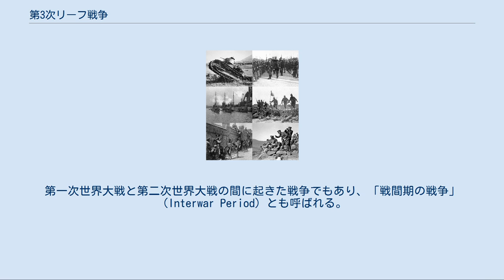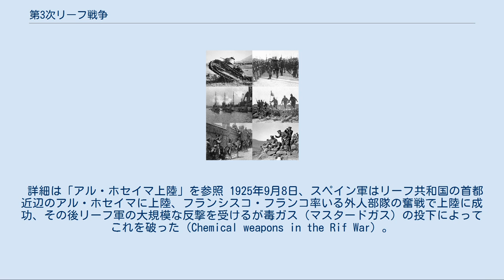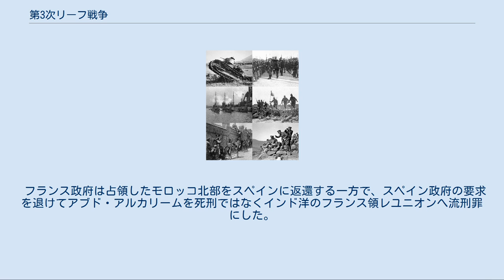第3次リーフ戦争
スペイン・モロッコ戦争
スペイン・モロッコ関係
第3次リーフ戦争（3rd Rif War、Rif War of 1920）はスペイン・モロッコ戦争と呼ばれる一連の紛争の一つで、スペイン王国とリーフ地方ベルベル人（リーフ族が多数）の部族国家リーフ共和国の間で行われた戦争。
 三度に亘るリーフ地方ベルベル人（リーフ族が多数）の反乱の中で最も規模が大きい為、単にリーフ戦争と呼ぶ場合には同戦争を指す事も多い。
第一次世界大戦と第二次世界大戦の間に起きた戦争でもあり、「戦間期の戦争」（Interwar Period）とも呼ばれる。
 初めは小規模な部族勢力に対する攻撃であったが長期戦化し、多数の兵力や戦車・航空機など新鋭兵器の投入に加え、毒ガス攻撃まで行われての大規模戦争に発展した。
戦争の前半部はリーフ側が勇戦を続けていたが、フランスの参戦を招いて敗れた。
 シモン・ボリーバルの反乱、米西戦争での敗北など立て続けに植民地を失い、国内経済も衰退していたスペインは、植民地戦争の一つの終結点であるアフリカ分割でもスペイン領サハラ（西サハラ）・スペイン領モロッコ（モロッコ北部）・スペイン領ギニア（赤道ギニア）しか得られなかった。
その中で比較的有望であったのがモロッコであり、北アフリカで最も欧州大陸部に近い同地はドイツ・フランスが領有を争う中（第一次モロッコ事件、第二次モロッコ事件）、スペインもまたリーフ地方ベルベル人が居住するモロッコ北部にたびたび軍事干渉を繰り返していた（スペイン・モロッコ戦争、第1次リーフ戦争、第2次リーフ戦争）。
 モロッコを切り取ろうとする争いはアフリカ分割の過程で、フランスとアラウィー朝モロッコ間で交わされたフェス条約によりフランスが大部分を獲得する一方、仏西条約にて北部沿岸部の実効支配に成功したスペインへ与えられた。
このスペイン領モロッコと名づけられた植民地は、行政上はモロッコのスルタンから委任された形をとっていたが、実際にはスペイン人総督が支配を行った。
 以前からベルベル人はしばしばスペイン・フランスに反旗を翻して来たが、部族制度が強く残るベルベル人達は団結できずに各個撃破されるのが常だった。
しかしスペイン領モロッコでは第2次リーフ戦争でスペイン軍に大苦戦を強いたリーフ地方ベルベル人が台頭し始めていた。
彼らに脅威を感じたスペイン政府はスペイン領モロッコの安定化の為に軍の派遣を決定、マヌエル・シルベストロ将軍率いる2万名近い軍勢を派遣した。
対するリーフ地方ベルベル人はかつて植民地政府で行政官を務め、後に反スペインに転じた族長アブド・アルカリームの元で3000人の民兵を組織して迎え撃つ事になった。
 モロッコに駐留するスペイン軍は本国民の兵士と、現地召集の傭兵部隊（アスカリ）からなった。
本国人からなるスペイン兵部隊は機関銃や大砲など近代的装備を持ちつつも士気･錬度共に劣悪で、士官･将校の質も有能とは言い難かった。
スペイン・アフリカ軍と呼ばれる精鋭部隊も存在しており、1911年以降からこの部隊はベルベル人兵士を動員するようになっている。
また戦争の後半からスペイン軍はフランス外人部隊を参考にしたスペイン外人部隊を組織して前線に派遣した。
彼らの半数近くは軍に参加しなかったスペイン人や南米の移民2世などからなったが、やはり4分の1は外国人から構成された。
外人部隊はホセ・ミリャン・アストライによって組織され、フランシスコ・フランコにより指揮が行われた。
 リーフ軍は3000名前後の民兵隊から組織された。
彼らは狩猟を行うベルベル人伝統の高い射撃能力に加え、勇猛で知られた士気の高さを併せ持っていた。
更に彼らを率いたアブド・アルカリームは第一次世界大戦の戦術を学習した優れた指揮官でもあり、優れた戦いぶりを示した。
戦いが部族側有利に傾くにつれ軍への志願者が増えていき、スペイン軍側は最終的には8万人を越していたと主張している。
 スペイン軍は初め、既に確保された地域から東を征服しようと試みたが、これは1920年にリーフ軍の抵抗で頓挫している。
 続く1921年7月から8月のアンワールの戦いでは、マヌエル・シルベストロ、フェリペ・ナバーロ及びガブリエル・モラレス率いる主力軍が攻勢を開始したがアブド・アルカリーム率いる少数のリーフ軍に包囲殲滅され、13,363名の死傷者を出して退却した。
指揮官シルベストロは敗走の...